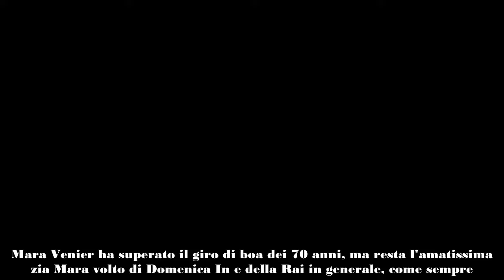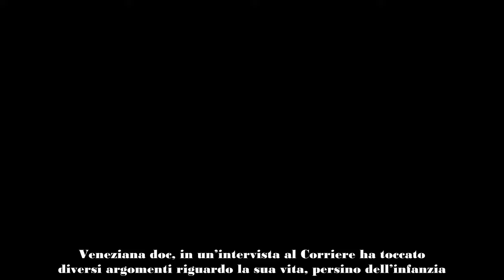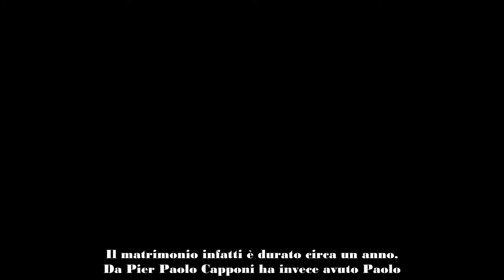Mara Venier, dopo anni di amore sputa tutto fuori “Da quando…” Pugnalata alle spalle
A oltre 70 anni Mara Venier ha ancora tanto da dare, e da dire. E tra le confessioni più recenti c’è anche qualche parola sul suo amore, dopo tanti anni.
Mara Venier ha superato il giro di boa dei 70 anni, ma resta l’amatissima zia Mara volto di Domenica In e della Rai in generale, come sempre.